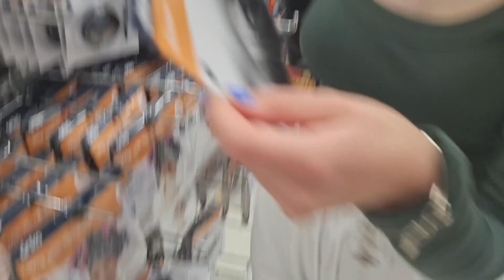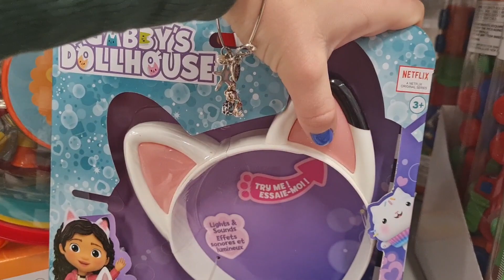nails & shopping vlog | Cara Diamond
In this video, I stay in a hotel for one night and have a fancy dinner. A few days later I got my nails done and went shopping with my friend :)

I try to post every Thursday at 12pm AEST